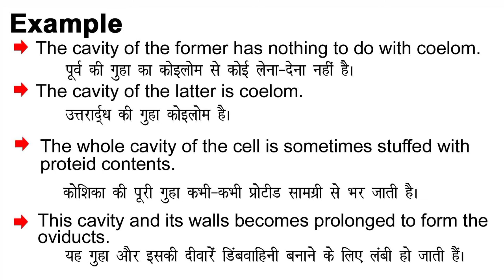Cavity Meaning in Hindi/ Cavity ka Matlab kya Hota hai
Cavity meaning in Hindi / Cavity ka Matlab kya Hota hai / Cavity ka Hindi Meaning/Spoken English Class /Online English Class/ Cavity explained in detail.

इस विडियो में मैं  ,Cavity शब्द का इंग्लिश मतलब क्या होता है इसके के बारे पूरी विस्तृत रूप से बताया .

इस वीडियो में आप  ,Cavity का हिंदी में मतलब को जानेगे और साथ में ,Cavity का pronunciation भी सीखेंगें यानि की आप ,Cavity के अर्थ के साथ साथ ये भी सीखेंगें की ,Cavity को कैसे बोले या ,Cavity को बोलने का सही तरीका क्या है |

If you follow this channel regularly. You can improve your English speaking skill as well as vocabulary. On this channel,( Meaning in Hindi) we provide new English words. Cavity our easy spoken English course, you can easily improve your English. We are providing help to English-speaking courses online so Cavity you can improve your English at your home and totally free. In this video, Cavity our video, you will learn daily use English words which will improve to learn English vocabulary in a simple and easiest way.

If you want to learn English through Hindi language and also want to improve English vocabulary then I think this video will help you a lot. Your work is to exercise with someone on a daily basis. So today's English word is Cavity and We will learn Cavity Meaning in Hindi.
English speakingSpoken,
English online,
free-spoken,
vocabulary meaning,
Cavity Meaning in Hindi.

चलिए लिखित रूप में  ,Cavity word को example के साथ सीखते है .
Let’s learn the Hindi Meaning of, Cavity in full detail.

,Cavity का हिंदी में अर्थ होता है
,Cavity को इन उदाहरणों से और अच्छे से समझ सकते हैं